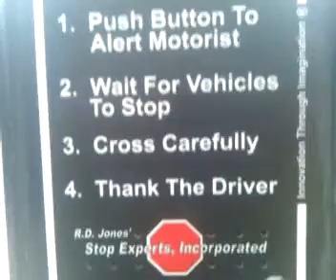(Cellphone video/No audio) Interesting walklight button/sign seen in Alexandria, VA.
Be sure to thank the driver :-D